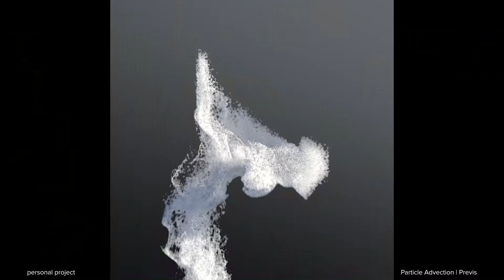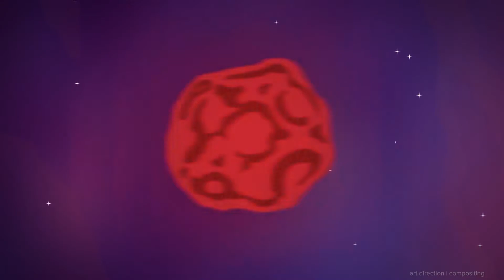Andrei Chifan Comp and CG Reel (2021)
A selection of shots from the wide range of projects I've been working on with different clients and studios with tasks varying from compositing VFX (keying, camera tracking, clean up, set extension) to FX (particle, cloth, pyro and fluid simulations), object replacement, digital makeup, 2D animation, motion graphics, procedural generation of cities and forests, 3D lighting, layout and rendering.